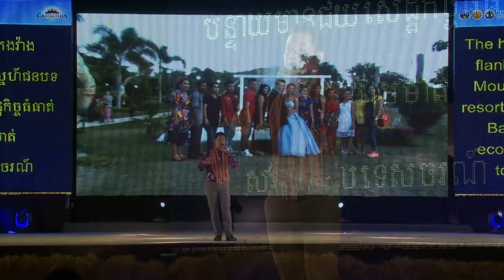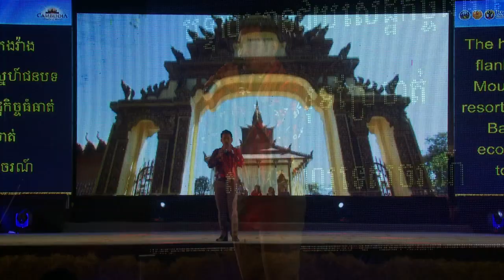បន្ទាយមានជ័យទាក់ទាញទេសចរណ៍ - Banteay Meanchey, the Tourism Destination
ពិធីបុណ្យស្រូវ ឆ្នាំ២០១៦
០៣-០៥ មករា ២០១៦
ខេត្តបន្ទាយមានជ័យ

Paddy Art Festival 2016
03-05 January 2016
Banteay Meanchey Province

ច្រៀងដោយ​ លោក ជិន វឌ្ឍនា
Sung by Mr. CHIN Vathna